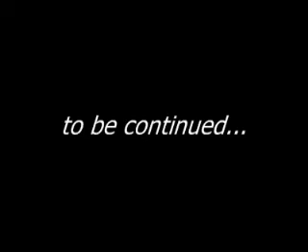Evil vs Good Episode 1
The first Evil vs Good